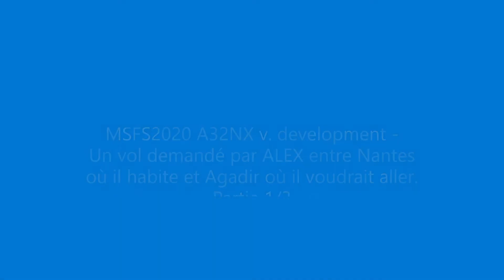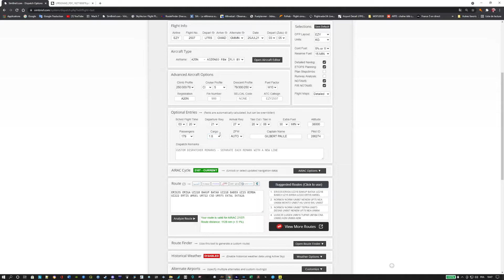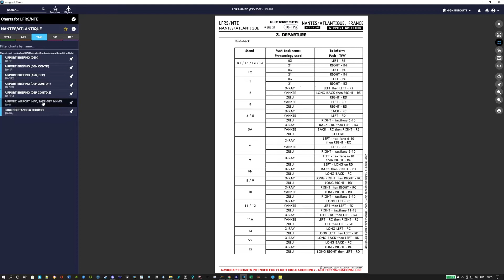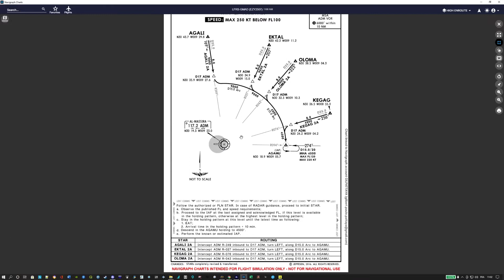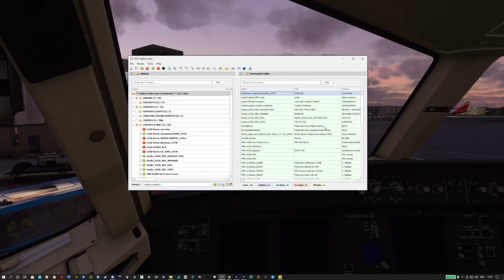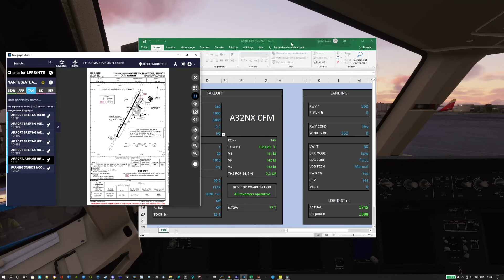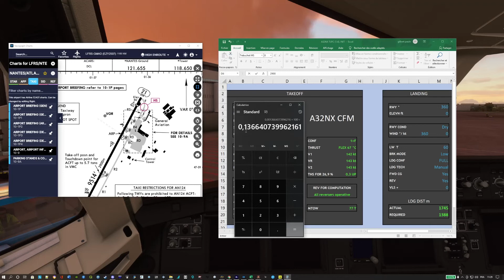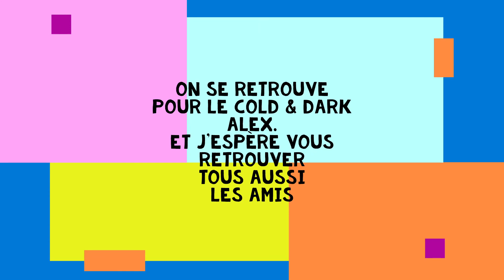MSFS2020 A32NX v. dev Un vol pour ALEX entre Nantes où il habite et Agadir où il aimerait aller.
Mais aussi un vol pour vous tous qui aimez réviser et rêver un peu de beaux voyages avec moi.

Phraséologie PushBack :  14:20 - 15:50

Les addons utilisés :
 - FMS' Info :